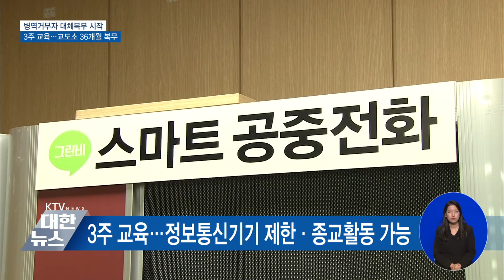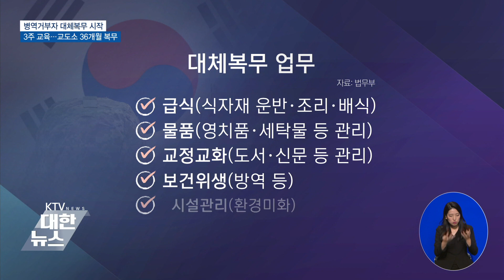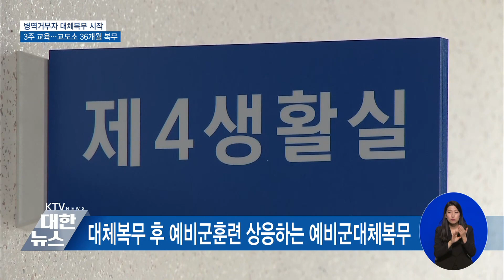병역거부자 대체복무 시작3주 교육…교도소 36개월 복무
종교적
신앙 등
'양심에 따른
병역
거부자'들이
대체 복무를

병역 거부자
예순 세명은
오늘부터
3주간
교육을 받고,

36개월
동안
교도소에서
'합숙
복무'를 할
예정입니다.